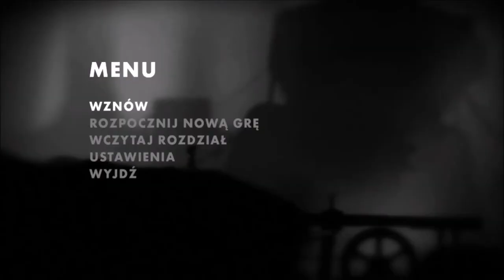Zagrajmy w Limbo #3 No nie wyczymam !!!!!!